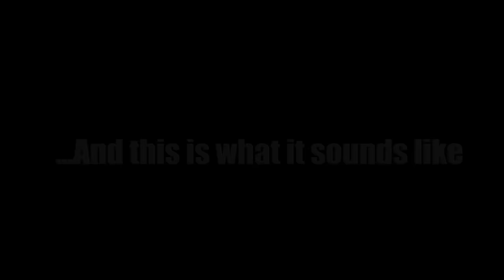Widebody Mustang Pure Reactions! ONLY ONE IN FLORIDA *Everyone is Shocked!*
Here are some pretty awesome reactions of my widebody 2007 mustang gt (Coyote Swapped with a Procharger)! Hope y'all enjoy!